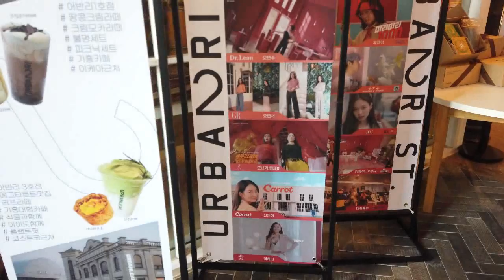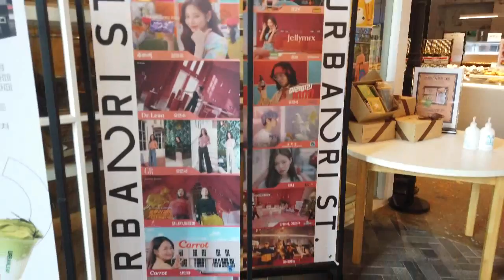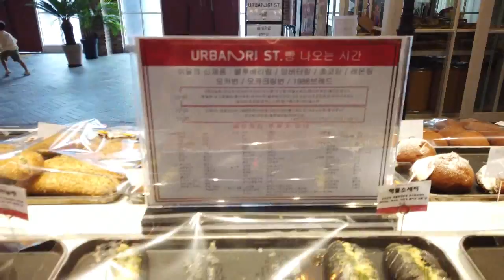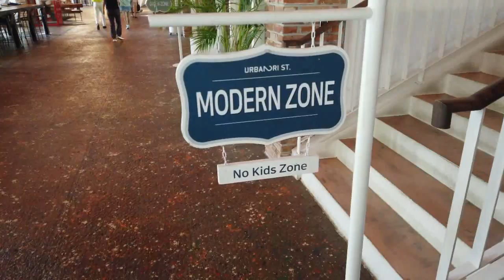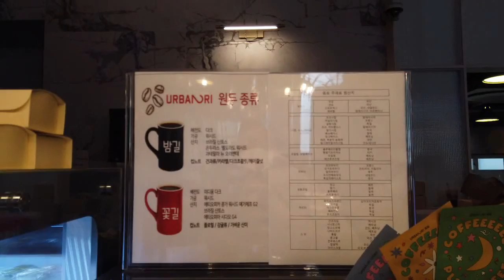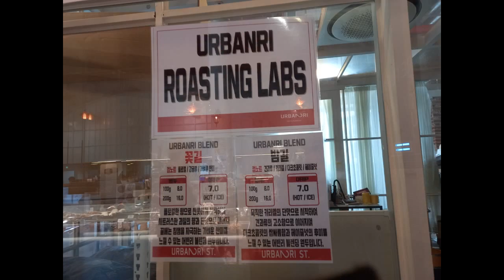홍콩 감성을 느낄수 있는 어반리ST 동탄점 대형카페 핫플레이스 KT제니의 빨간노트 광고 촬영지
어반리st 동탄점
경기도 화성시 장지로 60-12 어반리st

배경음악 : Sunny Travel-Nico Staf 유튜브 무료음악